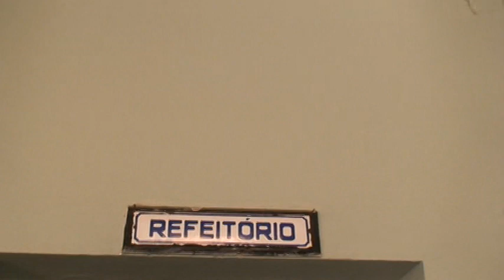M2U01799 Refeitório do IPC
IPC, Instituto de Cegos, Curitiba, ONG, março de 2009

Instituto Paranaense de Cegos  IPC.
Presidente Manoel Cardoso dos Passos.
Av. Visconde de Guarapuava, 4186, Batel, Curitiba
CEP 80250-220